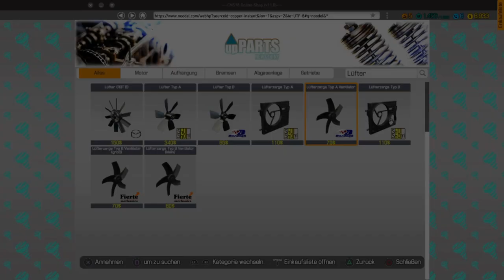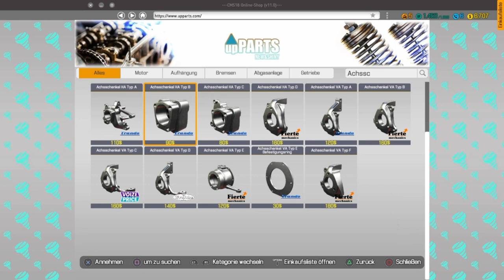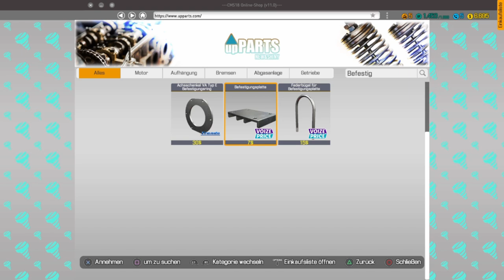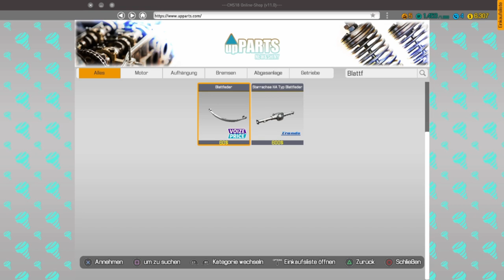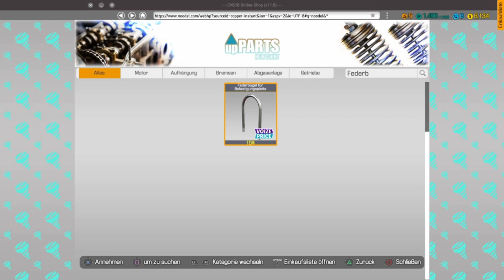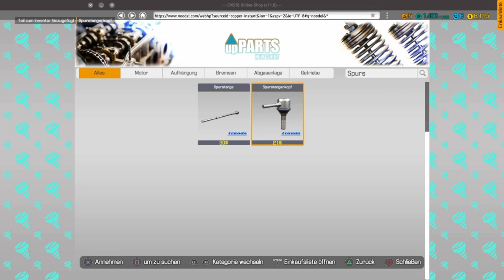Car Mechanic Simulator #12 Holprige Angelegenheit